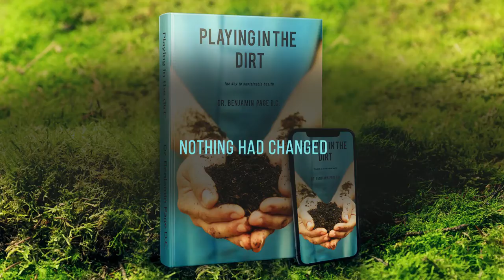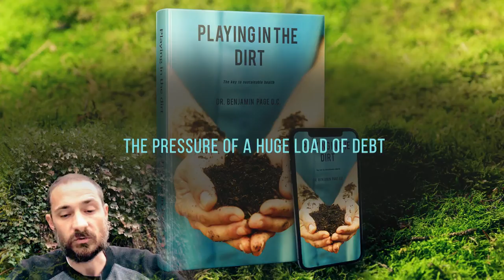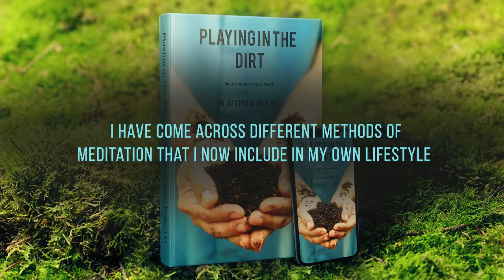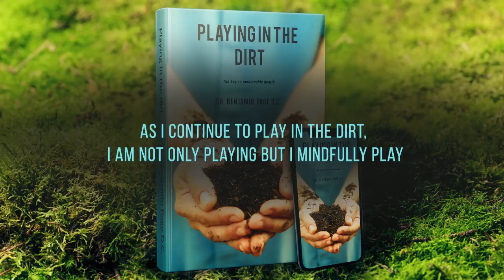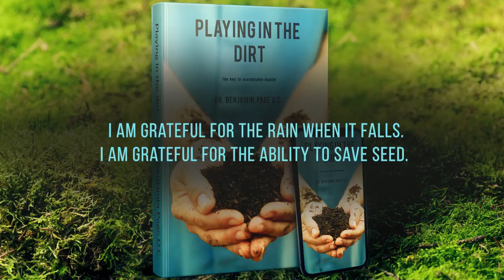Meditation - Episode 6 - Playing in the Dirt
Chapter 5 shows you how the garden is a wonderful place, and working in the garden is a great way to stay in the present moment. No thinking about the past or future just enjoying the present moment doing something good, and that is very therapeutic!